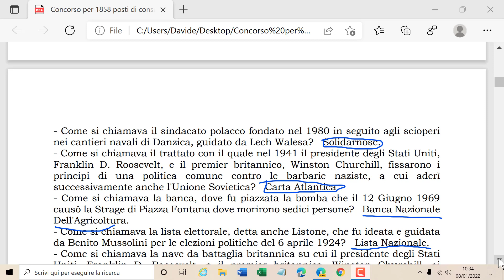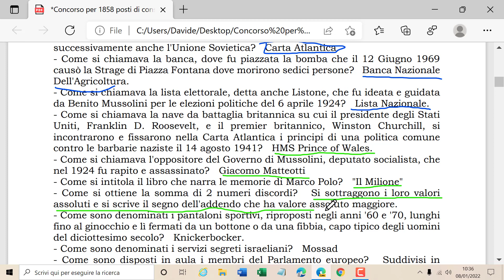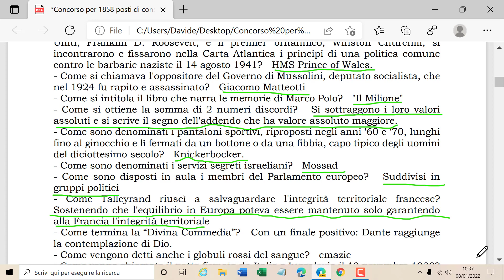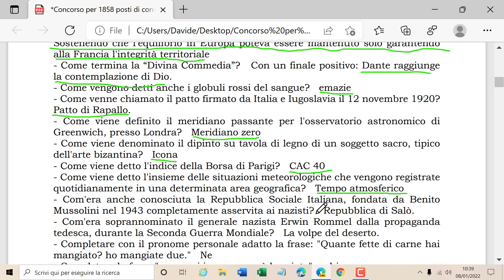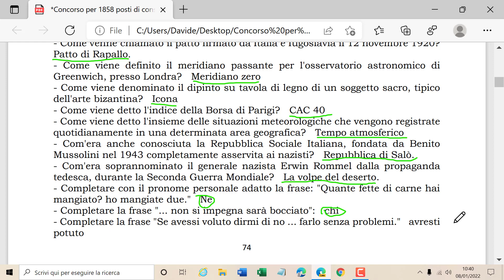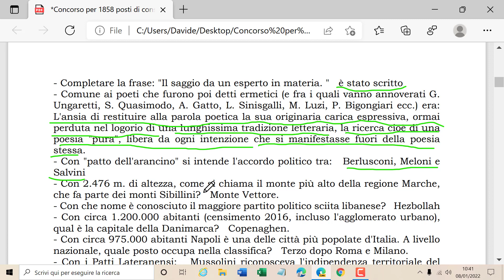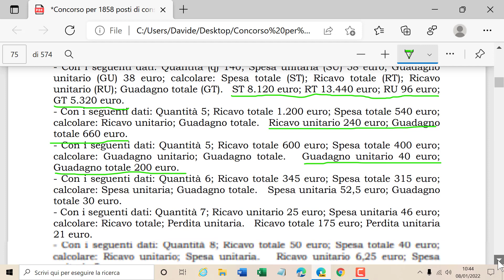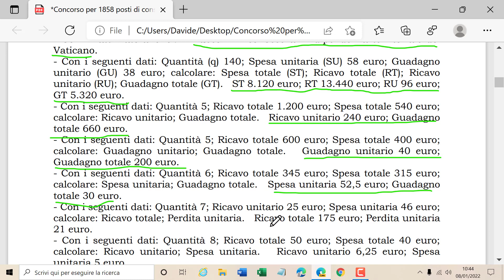Prova preselettiva INPS domante di cultura generale parte 13